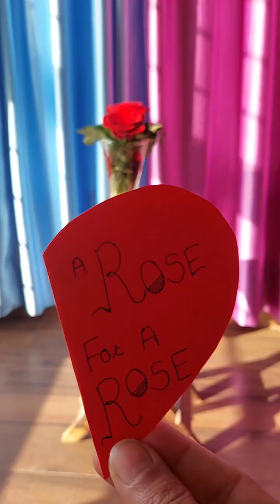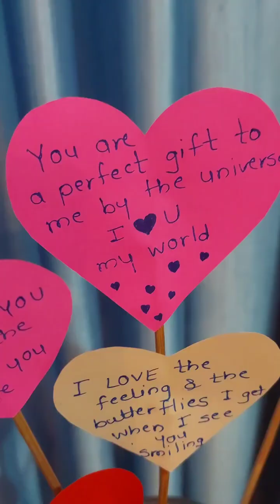Romantic❤️ Last Minute Valentine Day Anniversary Candle Light Dinner🥂 Decoration Idea at home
Salaam Namaste!!!
I have created this channel to share random videos based on some interesting topic.

About Video
Cute ANNIVERSARY DECORATION AND CELEBRATION Idea At HOME. Start decorating and surprise your loved ones, make them feel special. Hope You Like It.